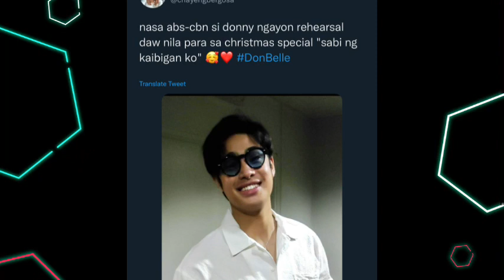JUST IN: spotted sa ABS para sa rehearsal! | naghahanda na para sa CHRISTMAS SPECIAL